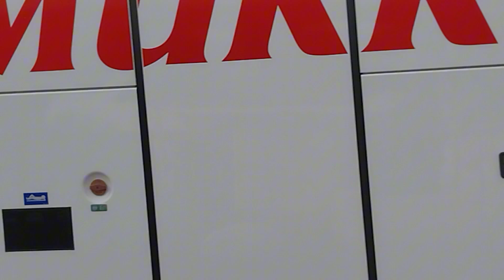İstanbul Esenler Otogarı